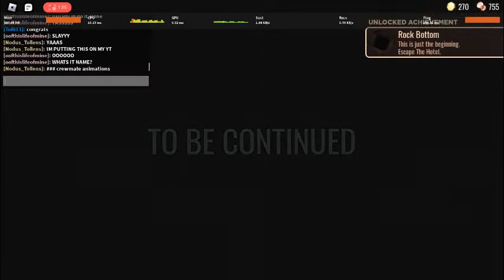I beat doors 🚪